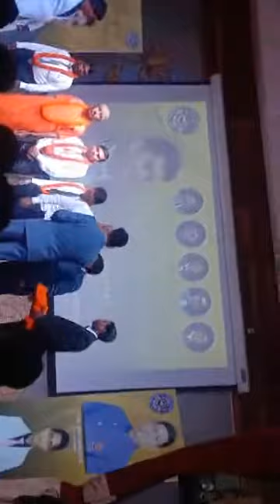Mega traning Seminar Our Royal Daimond Leader Mr. Ravi Gupta Sir ❤️❤️ in Varanasi..(3)